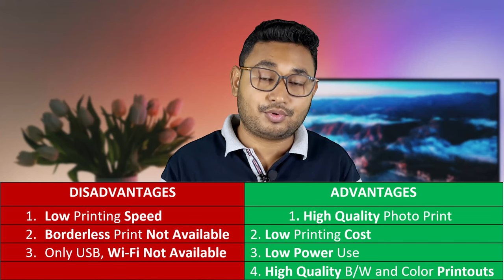Best COLOR PRINTER for Cyber Cafe and Photo Studio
This is the best Ink Tank photo printer in the budget of 10000. It Have Top Functions to print a high resolution photo. So watch the video till end to know about this printer.